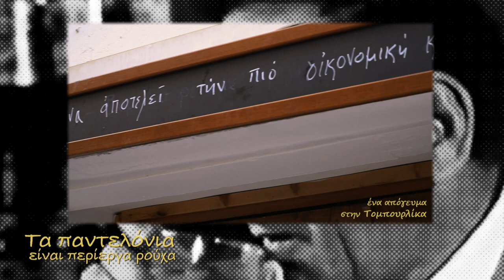ΤΑ ΠΑΝΤΕΛΟΝΙΑ ΤOΜΠΟΥΡΛΙΚΑ - ΠΑΝΤΕΛΗΣ ΧΑΤΖΗΚΥΡΙΑΚΟΣ, 4/5/2019, TRAILER ΣΕ HD....-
24η ΕΚΠΟΜΠΗ ΤΑ ΠΑΝΤΕΛΟΝΙΑ Attica Tv ΣΑΒΒΑΤΟ 4/5/2019, 21,00-23,00 ΑΦΙΕΡΩΜΑ ΣΤΗΝ Τομπουρλικα, ΣΥΖΗΤΗΣΗ ΜΕ ΤΟΝ παντελης τομπουρλικα τομπουρλικα, ΠΟΥ ΜΙΛΑΕΙ ΓΙΑ ΤΟ ΣΤΕΚΙ ΠΟΥ 30 ΧΡΟΝΙΑ ΣΤΗ ΘΕΣΣΑΛΟΝΙΚΗ, ΜΑΖΙ ΜΕ ΠΟΛΛΟΥΣ ΚΑΙ ΣΗΜΑΝΤΙΚΟΥΣ ΠΟΥ ΕΧΟΥΝ ΑΝΕΒΕΙ ΣΤΟ ΠΑΤΑΡΙ ΤΟΥ, ΥΠΟΣΤΗΡΙΖΟΥΝ 'ΣΚΕΤΑ", ΤΑ ΡΕΜΠΕΤΙΚΑ ΚΑΙ ΤΑ ΛΑΙΚΑ ΤΡΑΓΟΥΔΙΑ, ΚΑΙ ΠΟΥ ΒΕΒΑΙΑ Ο ΙΔΙΟΣ ΕΚΑΝΕ ΤΟ ΟΝΕΙΡΟ ΤΟΥ ΠΡΑΓΜΑΤΙΚΟΤΗΤΑ. "ΝΑ ΓΙΝΕΙ ΜΠΟΥΖΟΥΞΗΣ ΚΑΙ ΤΑΒΕΡΝΙΑΡΗΣ". ΦΥΣΙΚΑ ΠΑΙΖΟΥΝ ΚΑΙ ΤΡΑΓΟΥΔΟΥΝ "ΤΑ ΔΕΟΝΤΑ". ΣΥΜΜΕΤΕΧΕΙ Ο Θωμάς Κοροβίνης TRAILER ΣΕ HD. -. -